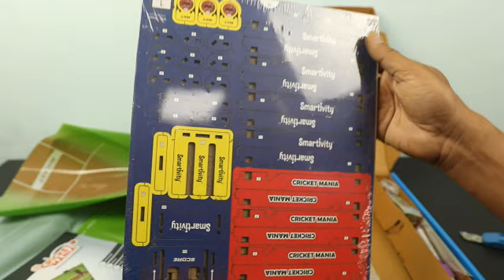IPL Cricket at Home - Cricket Mania Amazing Game from Smartivity - Peephole View Toys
peephole20